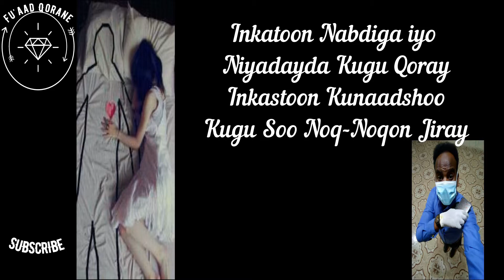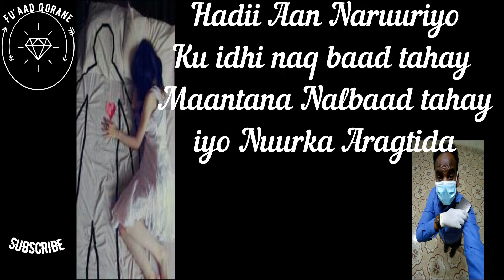CAWAALE ADAM | HEES CUSUB 2020 | NABSI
Cawaale Adam | Hees Cusub 2020 Anigoon Nacaybiyo Naxli Anu igu jirin Naso waan Kudayee